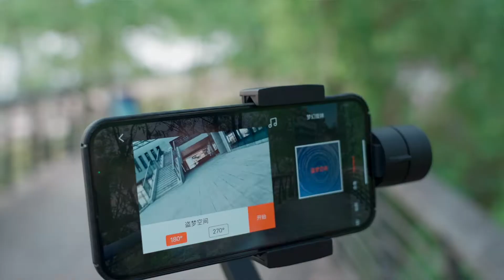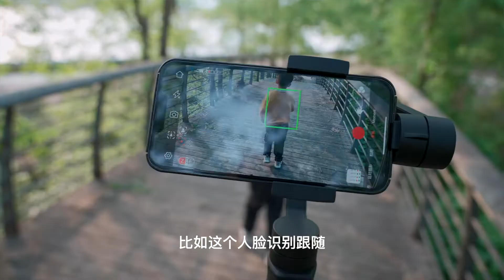轻松搭载iPhone 13 pro max，浩瀚M5手机稳定器使用体验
浩瀚M5手机稳定器评测使用体验